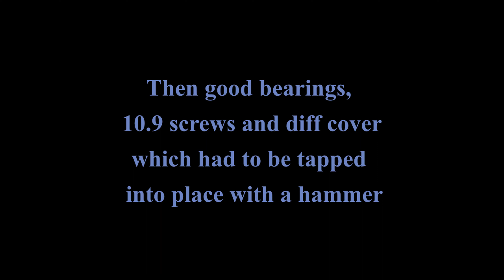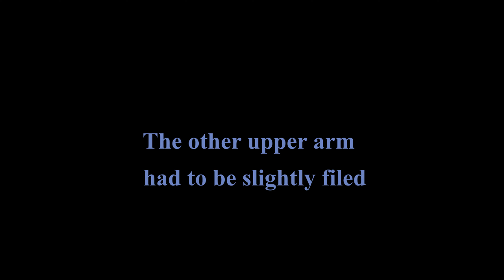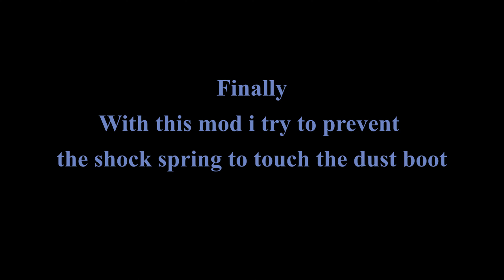FG MARDER Part 6: Rear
FG Marder rear update and mods. Screw and bearing change, aluminium diff cover, dust boots.